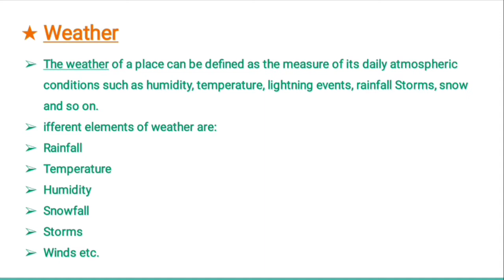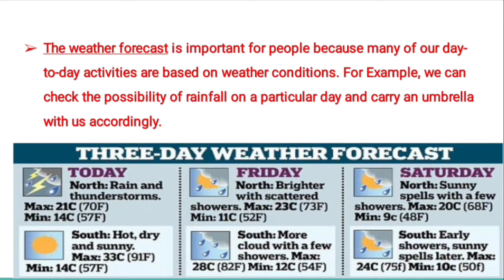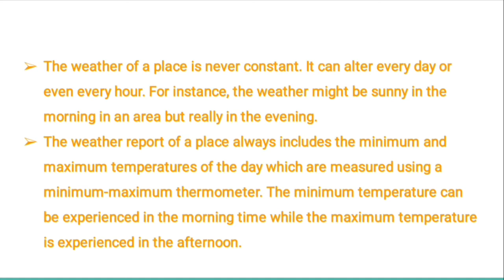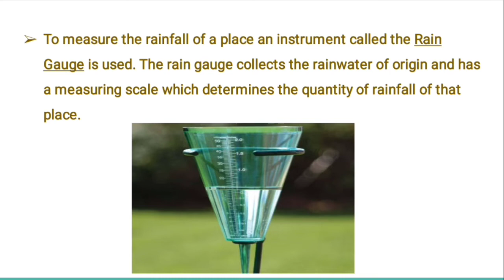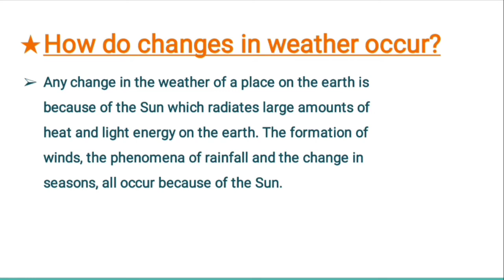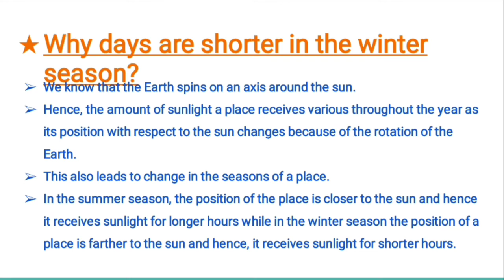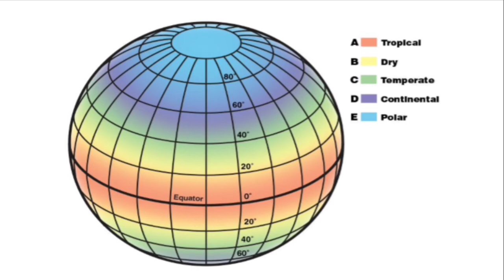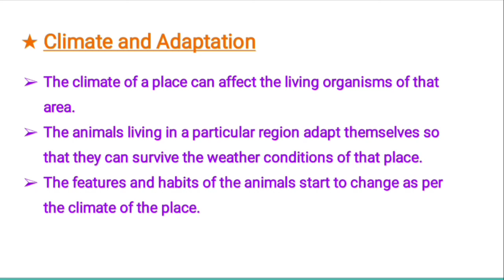Weather, Climate and Adaptations || NCERT Class 7 Science Chapter 7 || Part 1 || CBSE || Malayalam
NCERT/CBSE Text Class 7 Science Chapter 7 Notes and Explained in Malayalam for School Students and PSC SSC Examinations.

Malayalam
CBSE
NCERT
Class 7
Science
Chapter 7
Weather, Climate and Adaptations
Weather forcast
Rain Gauge
Maximum Minimum Thermometer